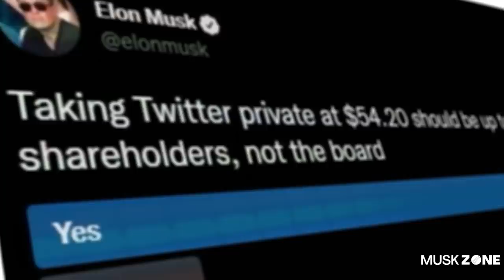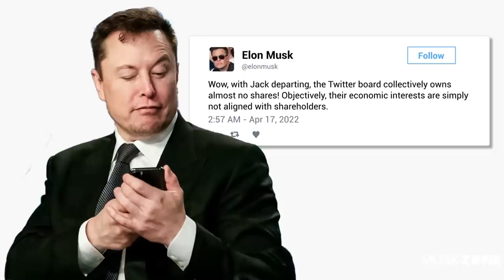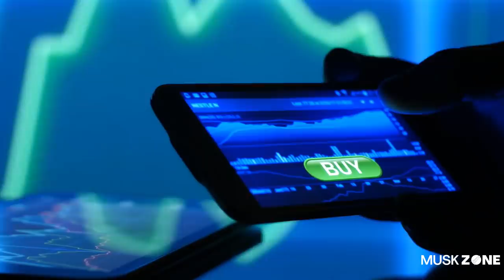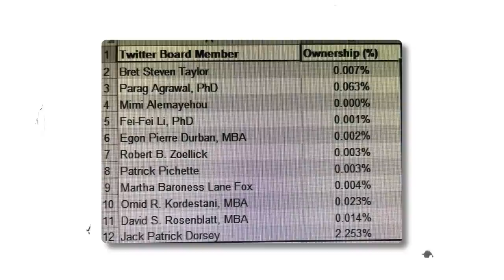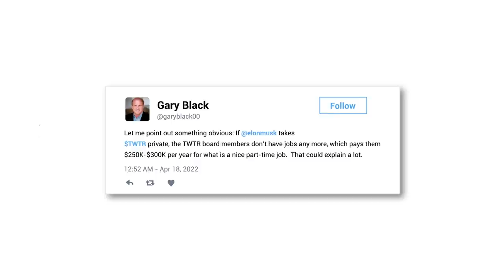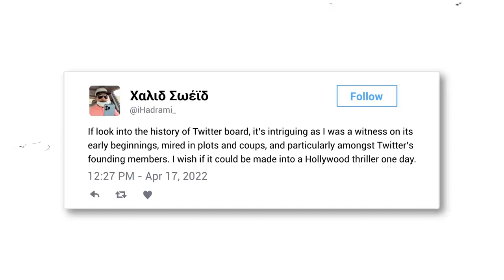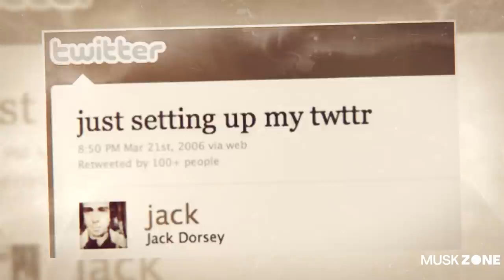Elon Musk Just Destroyed The Twitter Board!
Elon Musk has just officially destroyed the Twitter board. After Elon Musk offered to buy Twitter for $43 Billion and take it private, the Twitter board adopted a poison pill roadblock to prohibit Elon from buying the platform. Therefore, Elon has just announced serious consequences for the board, if they oppose his proposed bid. Check out the video to find out how Elon plans to beat the board.

l4ihizeys @ mozmail . com

1. The videos have no negative impact on the original works.
3. The videos are transformative in nature.
4. We use only the audio component and tiny pieces of video footage, only if it's necessary.